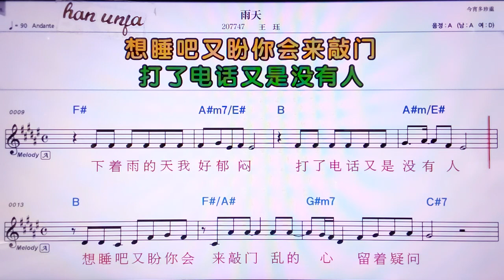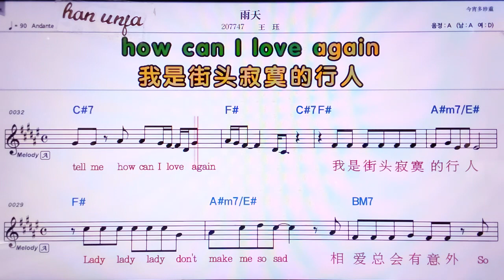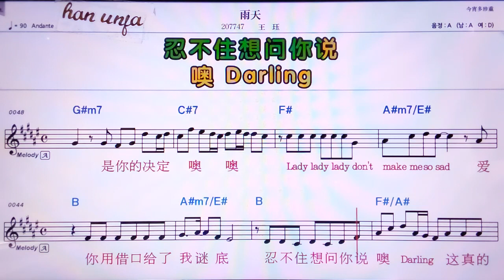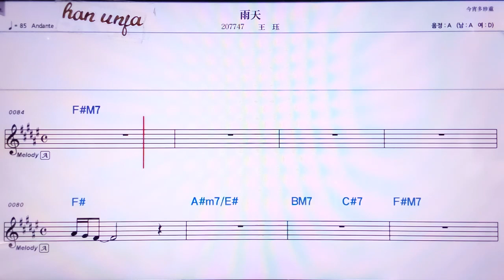💖위티앤/왕쥐에 👍MR,노래방, 악보, 코드,Karaoke With Sheet Music